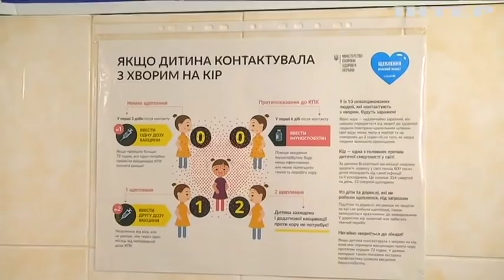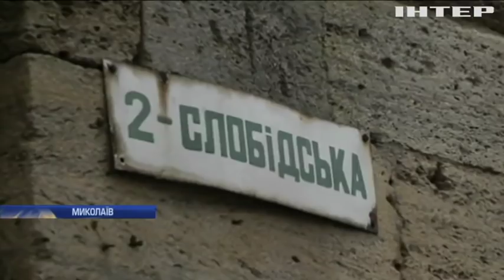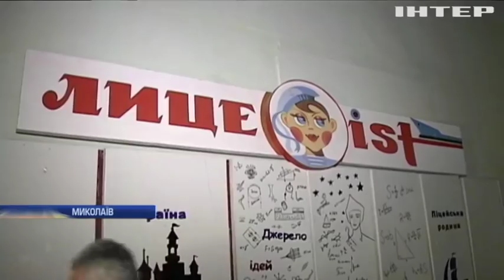Новости 8:00, выпуск за 9 января 2019 года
Головні події на цю годину:
До Польщі контрабандою везли гармату; Президентські вибори в Україні: ЦВК зареєструвала нових кандидатів; У Миколаєві учні відмовилися ходити на уроки; Водій Uber зізнався у вбивстві шістьох людей У США створили роботів-кур'єрів